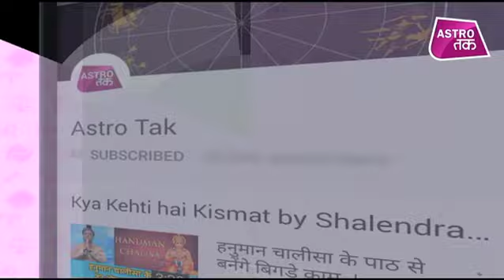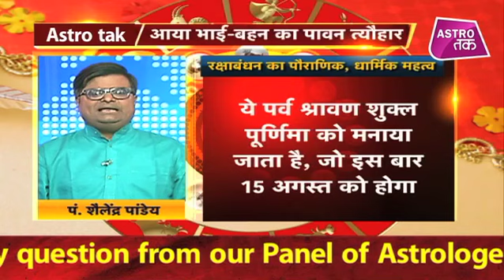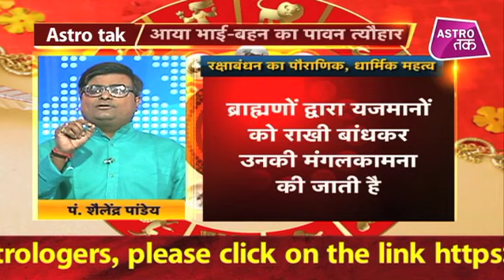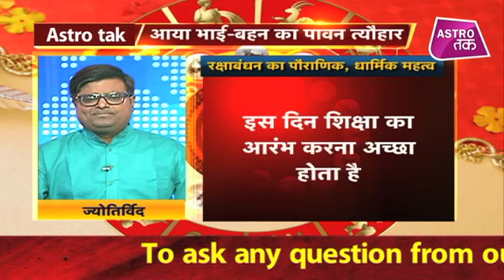क्या है रक्षाबंधन का धार्मिक महत्व | Raksha Bandhan | Shailendra Pandey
हर साल श्रावण मास की पूर्णिमा को Raksha Bandhan का त्योहार मनाया जाता है... इस साल यह त्योहार 15 अगस्त को मनाया जाएगा... यह त्योहार भाई-बहन के अटूट प्यार और एक-दूसरे की रक्षा करने के संकल्प के साथ मनाया जाता है... अपने भाई के लिए लंबी उम्र की कामना करने वाली बहनों के लिए इस साल रक्षाबंधन का त्योहार कई मायनों में खास रहने वाला है...ऐसे में ज्योतिर्विद शैलेंद्र पांडेय से जानिए कैसे पाएं बुरी आदतों से छुटकारा ShailendraPandey AstroTak, (Ask a Question)